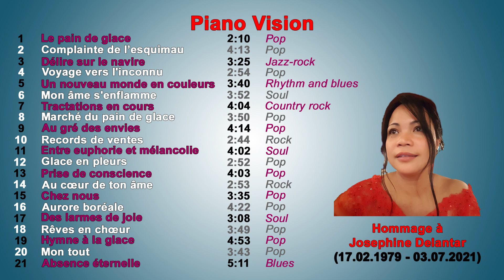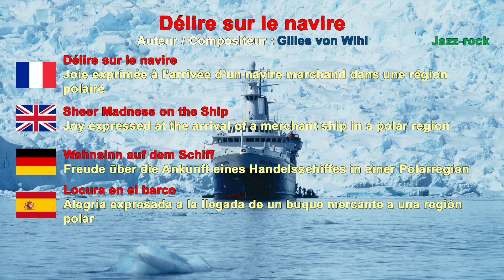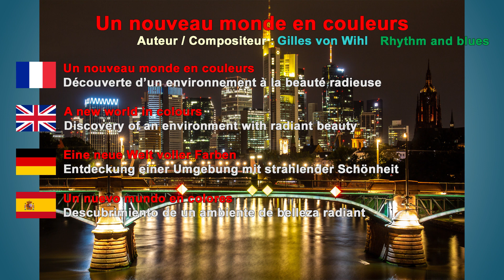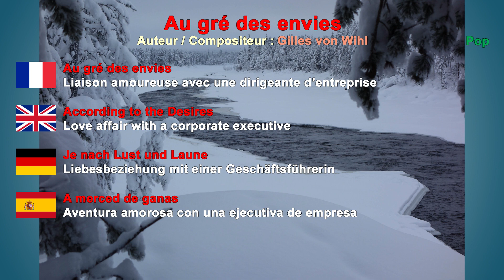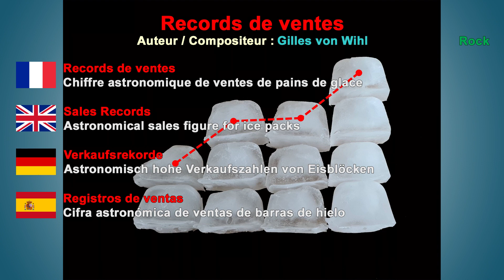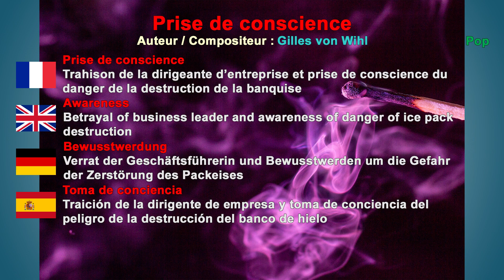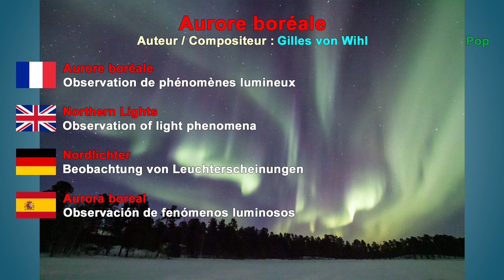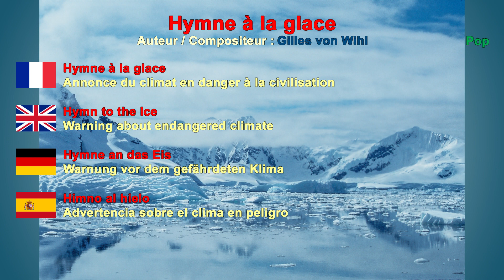von Wihl - CD - Piano Vision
Gilles von Wihl
Pont de l'Arn (France)
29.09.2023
(Auteur / Compositeur: Gilles von Wihl)

En hommage à Josephine Delantar (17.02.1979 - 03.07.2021)

01 Le pain de glace
02 Complainte de l'esquimau
03 Délire sur le navire
04 Voyage vers l'inconnu
05 Un nouveau monde en couleurs
06 Mon âme s'enflamme
07 Tractations en cours
08 Marché du pain de glace
09 Au gré des envies
10 Records de ventes
11 Entre euphorie et mélancolie
12 Glace en pleurs
13 Prise de conscience
14 Au cœur de ton âme
15 Chez nous
16 Aurore boréale
17 Des larmes de joie
18 Rêves en chœur
19 Hymne à la glace
20 Mon tout
21 Absence éternelle